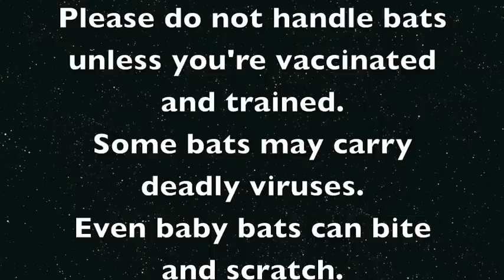Lolly Gobble Bliss Bomb goes into the minicreche cage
Lolly Gobble Bliss Bomb, the Grey-Headed Flying-Fox orphan, has grown up and is ready to go to bat kindergarten.